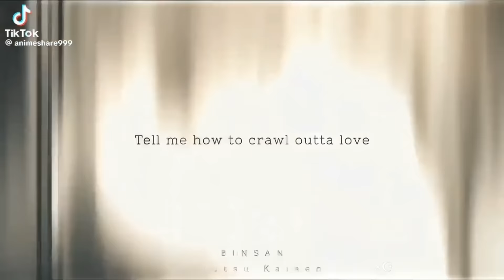[TikTok Anime] Tổng Hợp TikTok Jujutsu Kaisen Cực Ngầu P2 | Chú Thuật Hồi Chiến